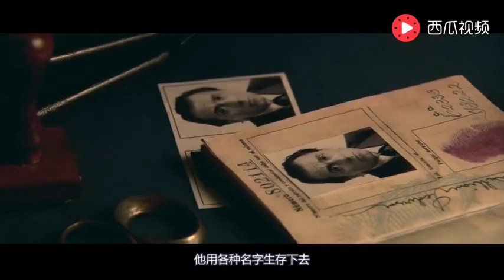70岁老人被雷电击中，不仅投胎换骨，还拥有非凡的超能力！